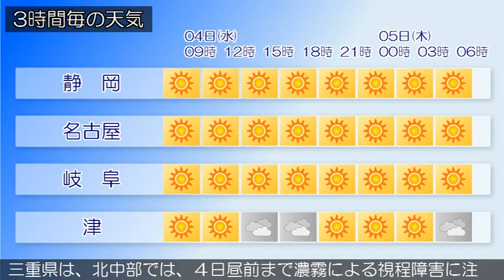2015/11/04 東海地方の天気予報 朝